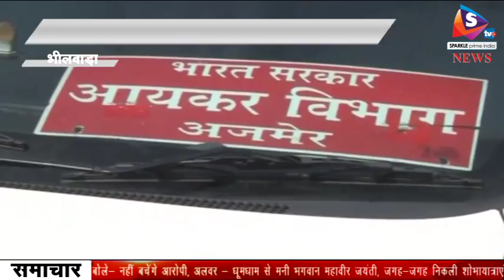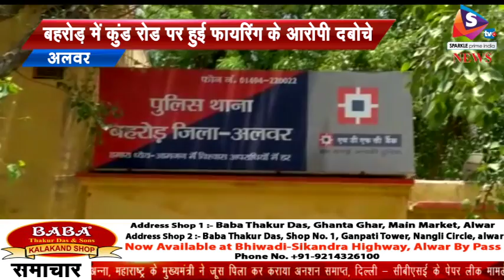Bulletin 29 03 2018 अन्ना हजारे का अनशन हुआ समाप्त, केन्द्र सरकार के आश्वासन के बाद माने अन्ना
-- अन्ना हजारे का अनशन हुआ समाप्त, केन्द्र सरकार के आश्वासन के बाद माने अन्ना, महाराष्ट्र के मुख्यमंत्री ने जूस पिला कर कराया अनशन समाप्त
- सीबीएसई के पेपर लीक मामले में छात्रों का आक्रोश, जंतर-मंतर पर किया प्रदर्शन, मंत्री बोले- नहीं बचेंगे आरोपी
- धूमधाम से मनी भगवान महावीर जयंती, जगह-जगह निकली शोभायात्राएं, जैन समाज के 24 वें तीर्थन्कर है महावीर
- पुलिस के हत्थे चढ़ा हवाला का आरोपी, चार करोड़ किए बरामद, आयकर विभाग और पुलिस की संयुक्त कार्यवाही में दबोचा